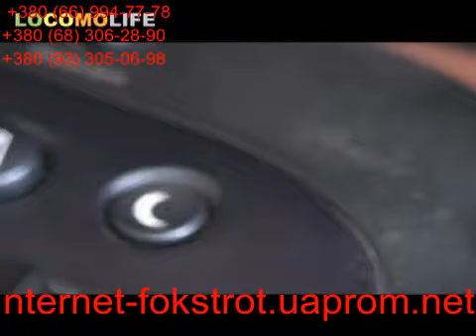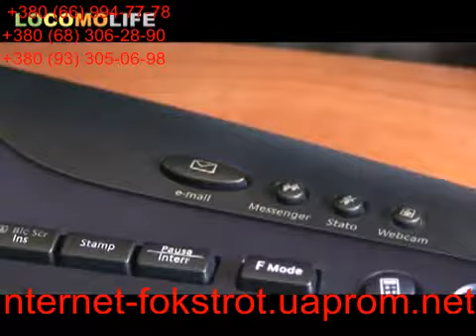LOCOMOLIFE Magic Cleaning Jelly Clean Keyboard Notebook DC Electronics 360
Убирает пыль и грязь с клавиатуры, мобильного, орг техники, пультов, системного блока, пластмасовых игрушек и любых других пластиковых и не только вещей.